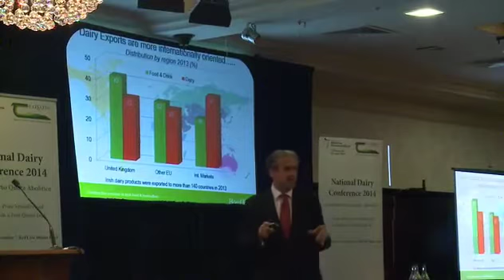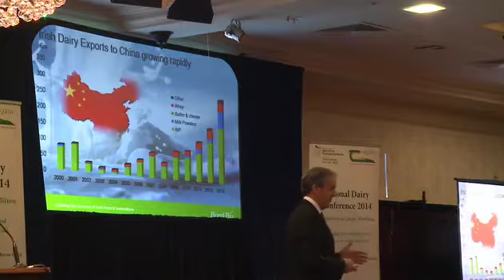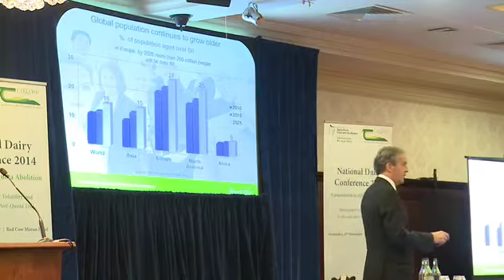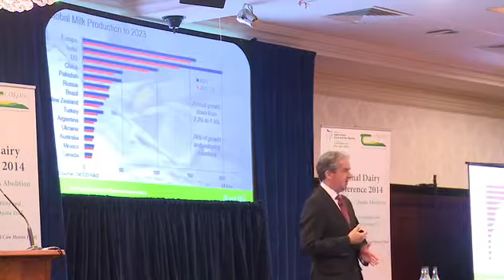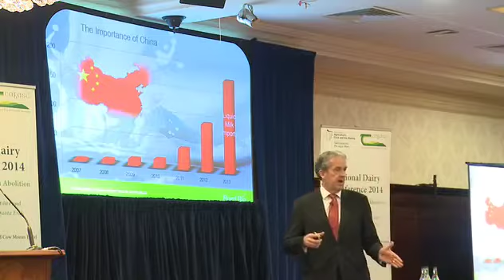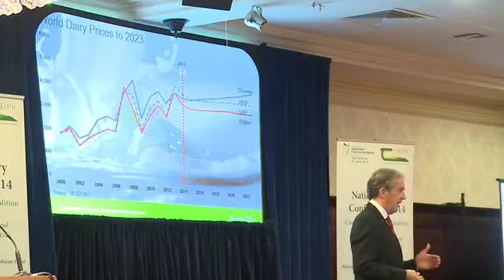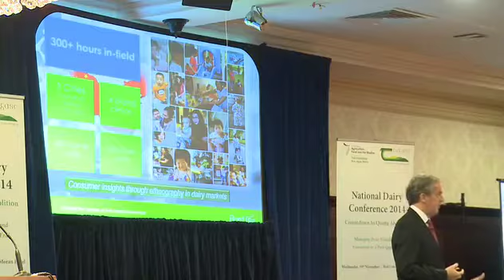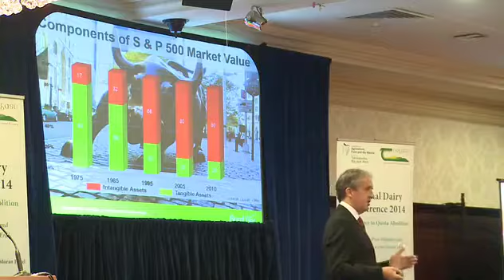Irish National Dairy Conference, 19 November 2014. 1 of 5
Webcast of the National Dairy Conference, hosted on Wednesday, 19th November 2014 in Red Cow Moran Hotel, Dublin, Ireland. Video 1 of 5.